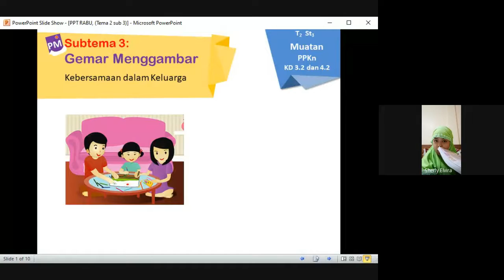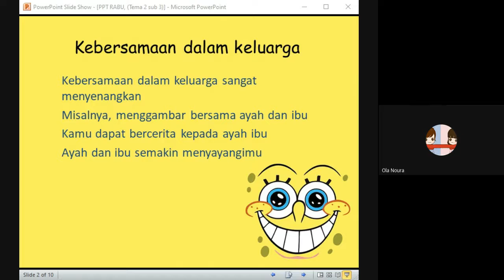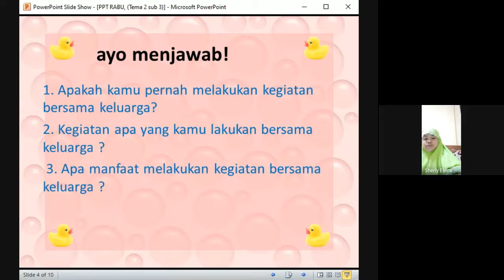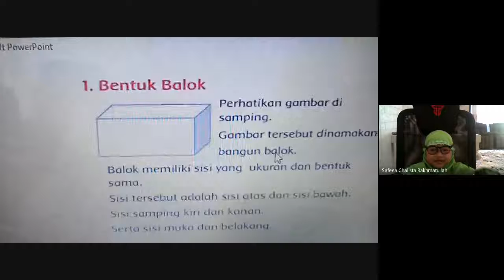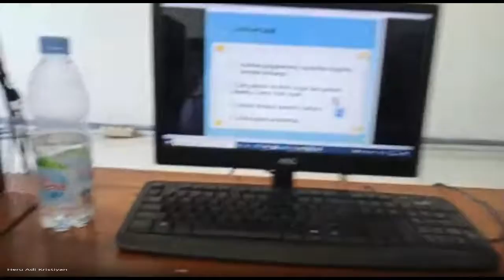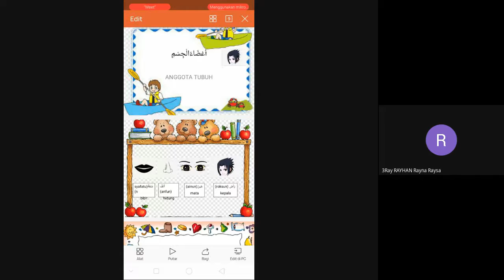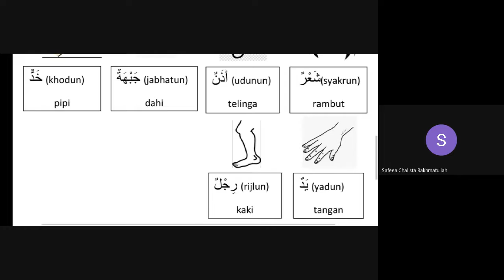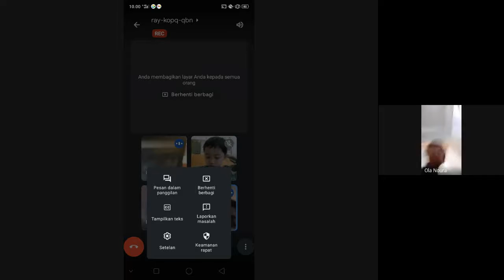pembelajaran tematik kelas 1A (Rabu, 1 September 2021)